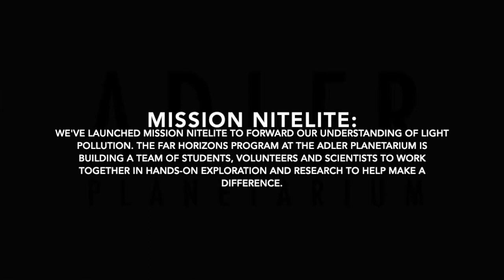Mission NITELite: Rescuing the Night Sky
This video is about Adler Planetarium's Far Horizons Program and their work with students and scientists to rescue the night sky.